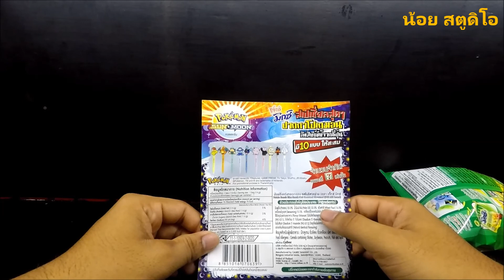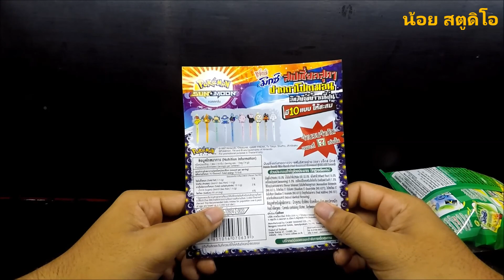ปากกา โปเกมอน ลายบาบีก้อน ขนม(แจ็กซ์มิกซ์) E.1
ซื่อมาจากร้าน เซเว่น อีเลฟเว่น ปตท
ฝากไลน์ แชร์ ติดตาม ด้วยนะครับ